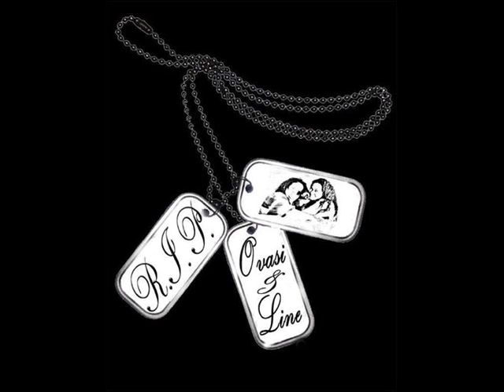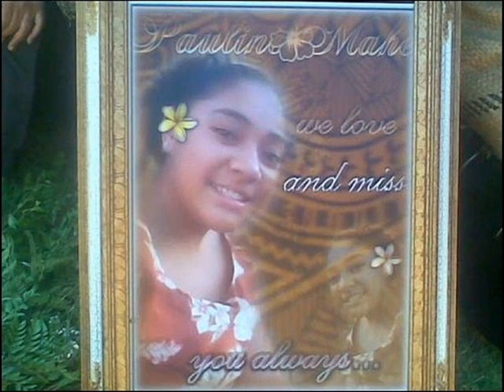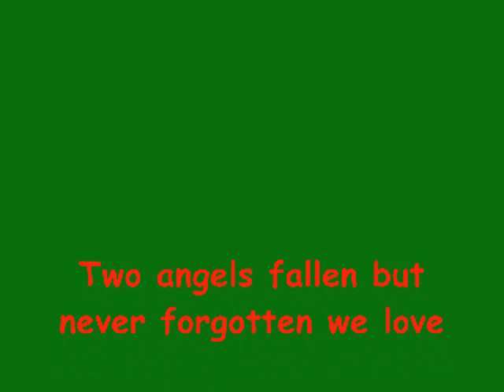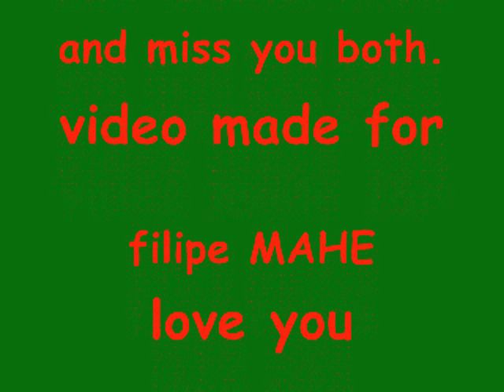R.i.P 0VASi && PAULiNE MAhE